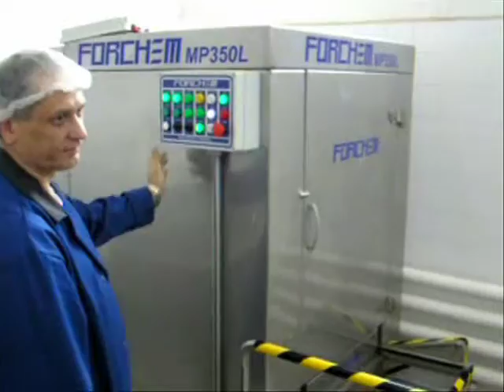Myčka laska manipulačních vozíků forchem MP 350 L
Myčka FORCHEM MP 350 L je určena pro mytí znečištěných manipulačních laska vozíků používaných v potravinářských provozech. Zárukou kvalitního čištění je vysokovýkonné tlakové čerpadlo a velké množství trysek umístěných na čistícím rameni. Celá myčka je vyrobena z nerezavějící oceli. Pomocí přizpůsobení faktorů působících na proces mytí, zejména tlaku, času, množství mycího prostředku a teploty, garantuje myčka FORCHEM MP 350 L vždy čisté a hygienicky nezávadné výsledky mytí. Jednoduchá obsluha, nenáročná údržba, bezporuchový provoz a dlouhá životnost jsou základem spokojenosti. S množstvím inovací splňuje ty nejvyšší nároky a nastavuje novou hladinu standardu kvality. Snadný přístup pro servisní zásah je další z mnoha předností. Vice info na